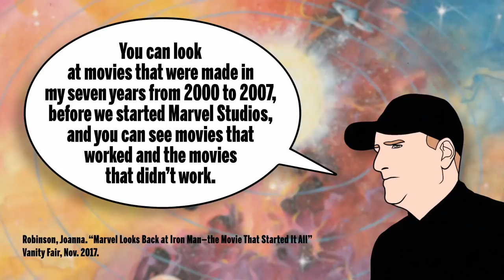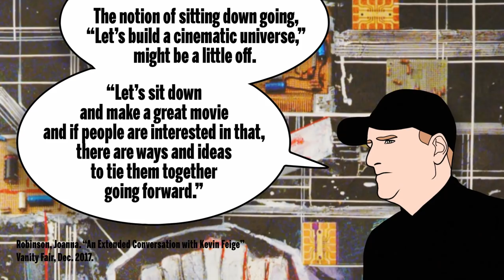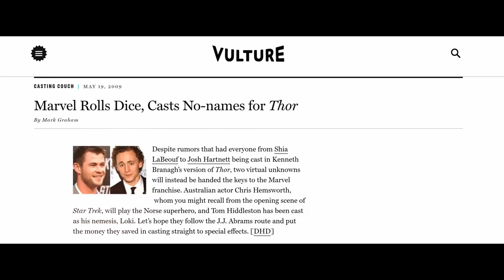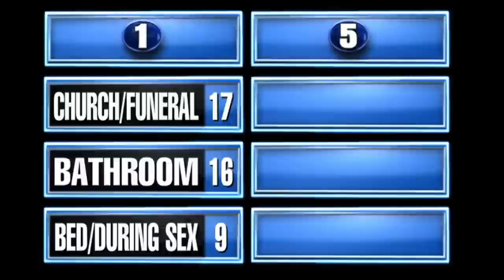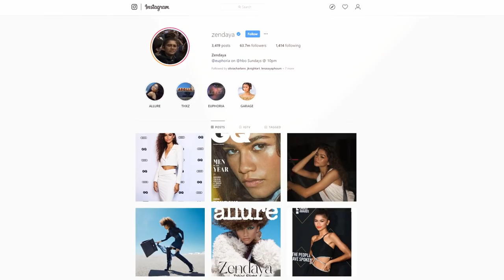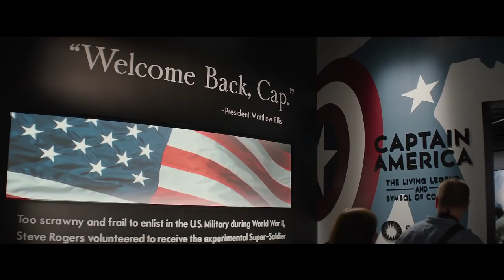MARVEL: POSITIVE (Part 1 of 2)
When a franchise contains the highest grossing film of all time, it's worth exploring how that happened. There's a lot of discourse surrounding the Marvel Cinematic Universe, but its success was not accidental. In this video, I look at the rough patches of adapting Marvel comics, and how the MCU got to be so popular.

Also, this is my first video essay in 1080p, so enjoy the extra pixels.

Portals—Alan Silvestri
New Avengers—Danny Elfman
Zion—Homage
Gaviota—Quincas Moreira
Hammer Found—Patrick Doyle
Extrapolation—Scott Buckley
Overture for Avengers—Scott Buckley
Porch— Alan Silvestri
Kill Kill Kill—Coyote Hearing